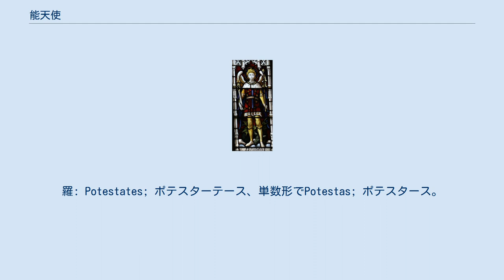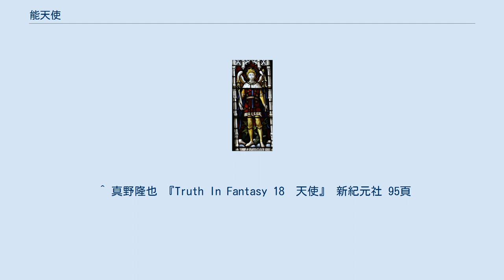能天使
能天使、ステンドグラス、聖ミカエル及諸天使教会、ソマートン、サマセット、イングランド。
 能天使（のうてんし、希: Εξουσιαι; Exousiai; エクスシーアイ、単数形でΕξουσία; Exousia; エクスシーア）は、神学に基づく天使の階級において、第6位の天使達の総称。
羅: Potestates; ポテスターテース、単数形でPotestas; ポテスタース。
英: Powers; パワーズ、単数形でPower; パワー。
 エフェス1:21、ロマ8:38 能力 神の掟を正しく実行にうつす働きを司る能力の天使。
神に対して加えられた侮辱をつぐなう方法を教える。
 エフェソ1:21、コロサイ1:16、2:10の誤読に基づく創作とし、存在を退ける。
 第6ヒエラルキー。
人間よりも4段階高次の霊的な意識を持っており、天地創造にかかわった。
全人類を導く霊的存在である。
 神の命により、天に背いた悪魔達を滅ぼすという役目を持つ。
有名な所としては、ラファエル、カマエルなどがいる。
指揮官はラファエル。
悪魔を滅する任務を持つが、悪魔と一番接する機会が多いため、一番堕天使になりやすい地位だという。
 ^ 真野隆也 『Truth In Fantasy 18　天使』 新紀元社 95頁